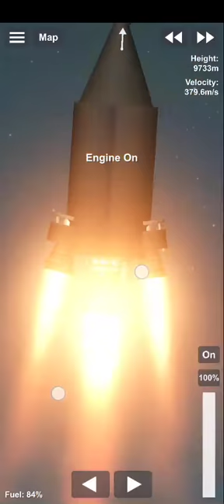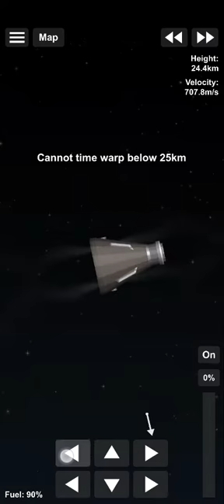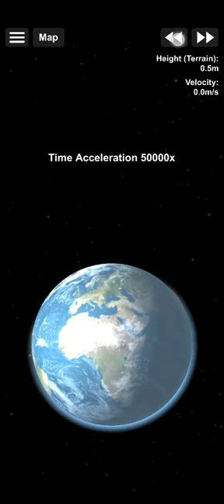Sea Dragon Blueprint SFS by me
watch Goin to misterius Planet PLANET 9 In SFS